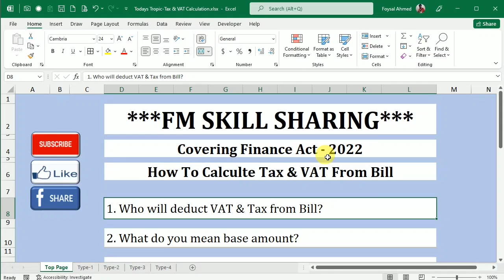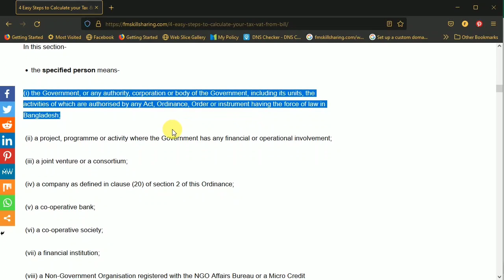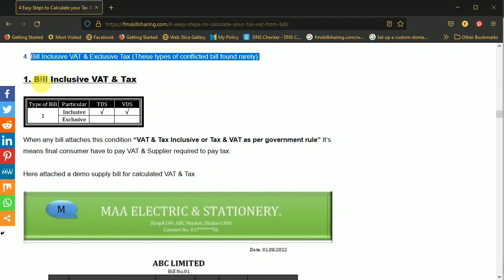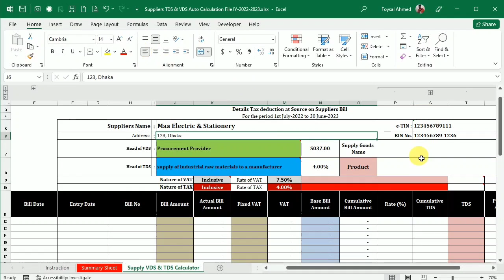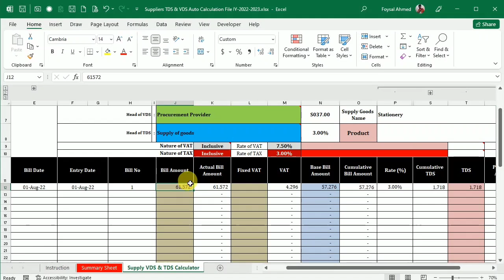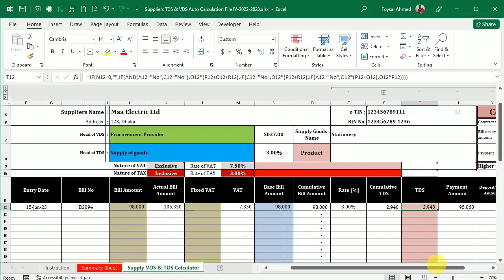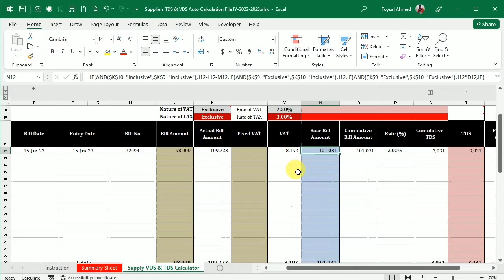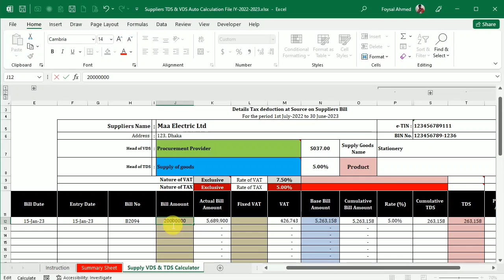VAT & Tax Calculation Formula | Exclusive tax | Inclusive Tax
In this content, I will share VAT & Tax Calculation Formula, inclusive tax & vat, Exclusive tax & vat, Exclusive vat & inclusive vat, vat & tax as per govt. policy, how to deduct tds & vds from bill. After watching this video you can easily Calculate it.

TDS & VDS Calculator
File Name: Supplier TDS & VDS Deduction
***Price Tk.500 only***
File Name: Service Bill TDS & VDS Deduction
***Price Tk.400 only***
File Name : TDS & VDS Deduction From Advertisement,Office Rent & Others
***Price Tk.300 only***

Send Money This Number & also send a SMS with Bikas or Nagad Transction Id & you mail no.
Bikas No.01815 096 221

Here we are providing Tax related service, For more please contract below mention number.

Income Tax Return Format
Full Version Income Tax Return
Form : IT-11GA 2016
***Price Tk.500 only***
ফুল ভার্সন আয়কর রির্টান ফর্ম
ফর্ম: আইটি-১১গ 2016
***Price Tk.550 only***
ফুল ভার্সন (আগের ফরমেট) আয়কর রির্টান ফর্ম
ফর্ম: আইটি-১১গ
***Price Tk.550 only***
Full Version (Old Format) Income Tax Return
Form : IT-11GA
***Price Tk.500 only***
File Name: Partnership FIrn Income Tax Return
Form: IT-11CHA2016
***Price Tk.500 only***
Zero Tax Return
Form : IT-11GA 2016.
Form : IT-11GA 2016, Schedule 24A, Schedue 24D.
***Price Tk.100 only***
Foreign Employee Income Tax Return
Form : IT-11GA 2016, Schedule 24A, Schedule 24B, Schedue 24D, IT 10B 2016 & IT 10BB 2016.
***Price Tk.300 only***
Govt.Employee Income Tax Return
***Price Tk.300 only***
Single Page Return
Form : IT-11GHA 2020.

This is a বেতন প্রদান সংক্রান্ত তথ্যের রিটার্ন  U/S-108.
১০৮এ ধারায় রিটার্ন/Information Regarding Filing of Return by Employees (Section-108A)
***Price Tk.50 only***
Information Regarding Payment of Return (Section-108)
***Price Tk.100 only***

Other File
File Name: Advance Tax Calculator for (Company & Individual)
***Price Tk.300 only***
File Name: Withholding Tax Return U/S-75A
***Price Tk.300 only***
File Name: Gift Tax Return
***Price Tk.300 only***
File Name: Private Company Gratuity Calculation File
***Price Tk.500 only***
Time Extension Letter
***Price Tk.50 only***